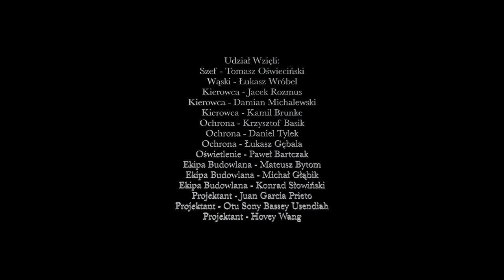Tomasz Oświeciński sypie kasą w Pomarańczy!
UWAGA! PREMIERA!
16. kwietnia (niedziela-pierwszy dzień świąt)  Tomasz Oświeciński otwiera nową SALĘ DANCE w Pomarańczy!
Musisz tam być!

Sprawdźcie co tym razem nabroił "Wąski". :D